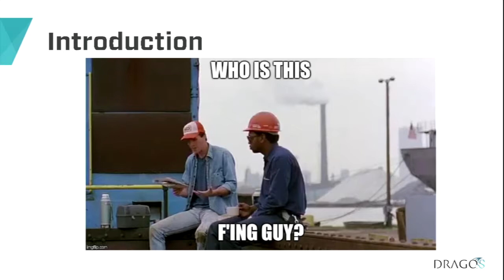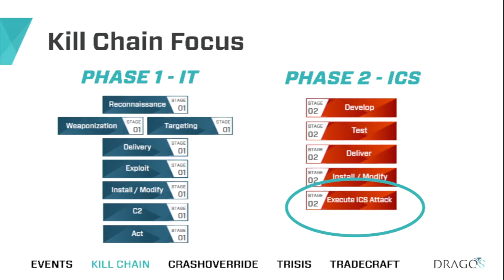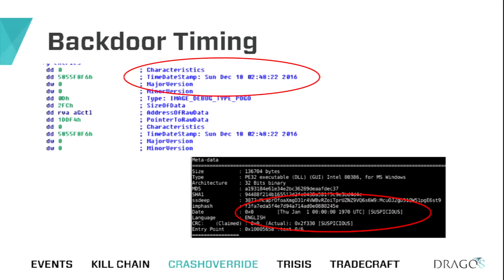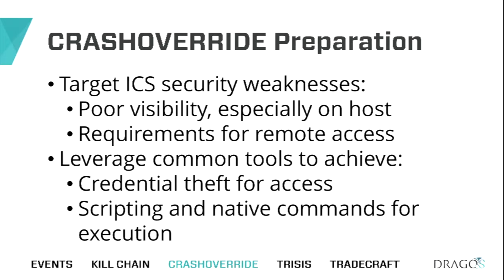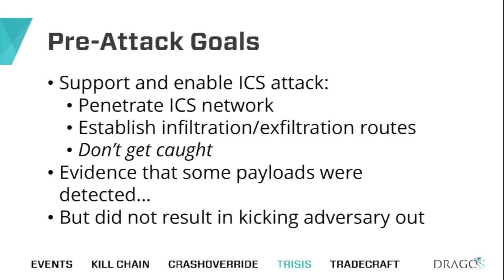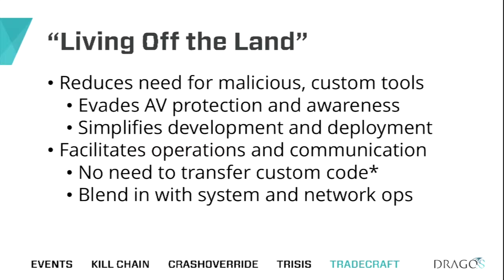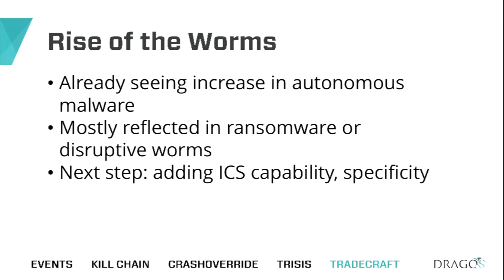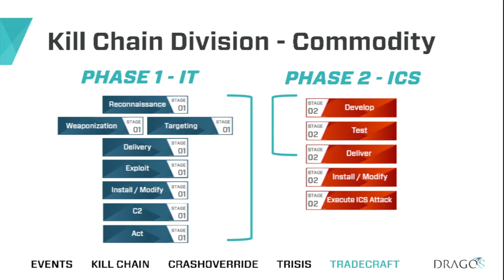ToorCon XX — ANATOMY OF ICS DISRUPTIVE ATTACKS - Joe Slowik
ANATOMY OF ICS DISRUPTIVE ATTACKS:
Lessons learned from CRASHOVERRIDE and TRISIS

ICS attacks are increasingly in the spotlight, yet significant misconceptions exist as to how these attacks are executed. Most research, presentations, and news items focus on the final element of what are prolonged, multi-step attacks: the final disruptive ICS malware. A better, more complete understanding of such attacks embraces the entire attack sequence – from initial intrusion through ICS compromise to final attack delivery – to identify multiple methods for gaining access to critical network resources, and multiple places to stop such attacks in their tracks. This discussion will take the two most-recent, high-profile ICS disruptive events – CRASHOVERRIDE and TRISIS – and examine how these represent the culmination of adversary actions, with multiple potential points for detection and mitigation, rather than a sudden “bolt from the blue” against which defenders have no recourse. In making this presentation, attendees will emerge with a better understanding of what is required to execute an ICS attack, from start to finish, as well as a greater appreciation for what defenders can do to halt such efforts.

2017 was a highlight year for Industrial Control System (ICS) security: the first electric grid-targeting malware was identified (CRASHOVERRIDE); and the first Safety Instrumented System (SIS) tailored infection event was revealed (TRISIS). While these events appear dissimilar in terms of targeting and technology, closer analysis identifies multiple points of similarity. By examining these events in detail, defenders can gain knowledge on how future ICS-focused attacks will develop, and orient defense appropriately.

CRASHOVERRIDE and TRISIS targeted different environments (electric distribution and SIS) in geographically disparate areas (Ukraine and Saudi Arabia). But for these high-level differences, the two attacks featured a number of elements in common: the capability to reverse-engineer relevant ICS software to develop an attack package; the ability to penetrate and navigate from IT to ICS networks to deliver an attack; and flexibility in building modular frameworks for malware delivery. Additionally, both groups leveraged ‘living off the land’ intrusion techniques to penetrate and move laterally through the ICS network before switching to more bespoke malware. These elements indicate the development of a pattern in ICS intrusions. By focusing on these common – and in some cases, required – elements, defenders can begin to formulate responses to anticipate future developments in ICS attacks.

Looking beyond CRASHOVERRIDE and TRISIS, a number of lessons are obvious: understanding one’s own ICS environment to identify malicious ICS functionality; and learning to apply robust detection and response to cover malicious use of legitimate system commands. ICS defenders can expect to see future variants of these attacks leveraging much of the same underlying tactics, techniques, and procedures. When combined with the recent surge in wormable, credential-theft focused malware (e.g., OlympicDestroyer) further possibilities exist for automating ICS intrusion and attack events. Based on lessons from these headline incidents, defenders can prepare and potentially prevent the next significant ICS attack.